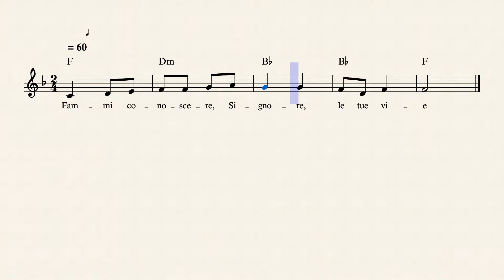Anno B III del Tempo Ordinario Salmo 24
Spartito, accordi e testo del Salmo 24 per la seconda Domenica del Tempo Ordinario anno B.
Fammi conoscere, Signore, le tue vie.